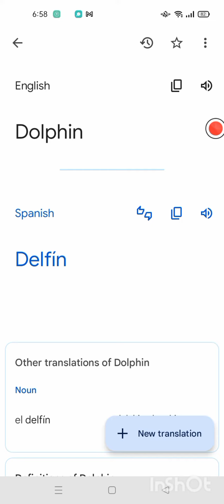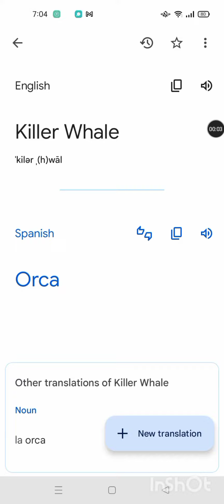Sea Animals (Part 47) Educational Children Kids Learn English